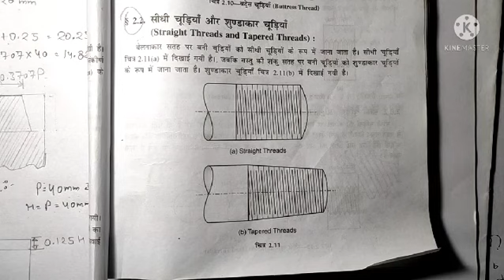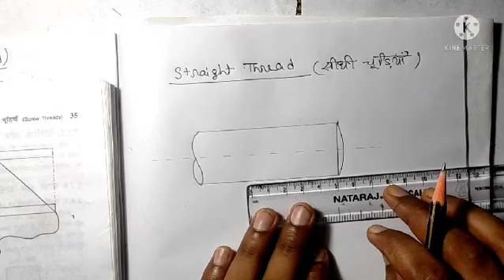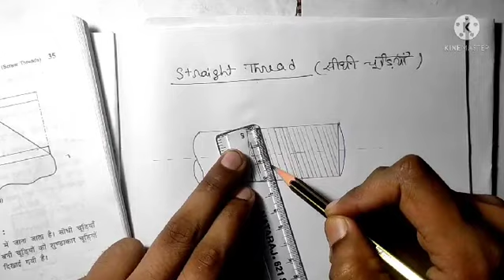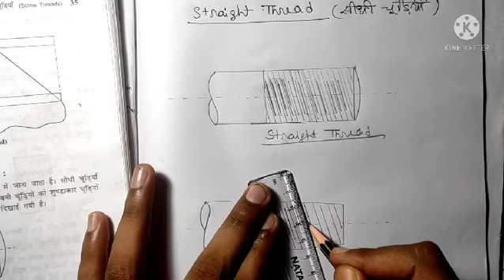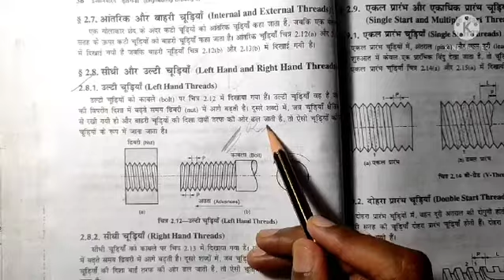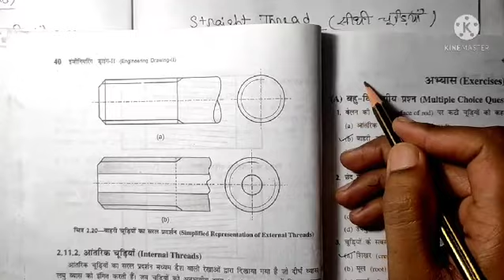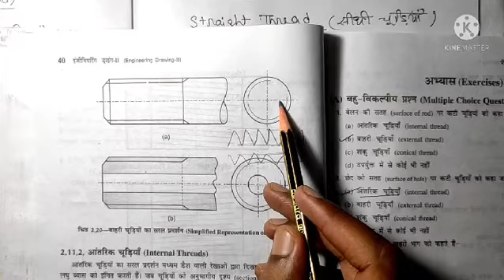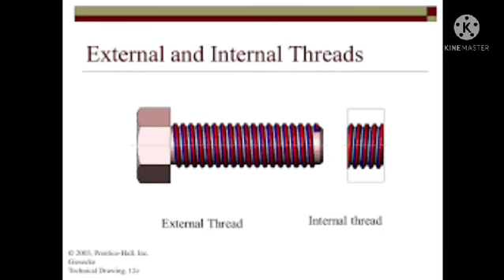LEC -17 | Straight & Tapered Thread | Chapter- Screw Thread | Engineering Drawing -| Narendra Sir